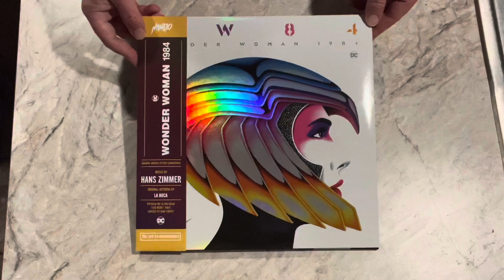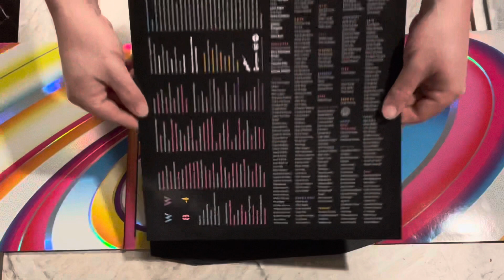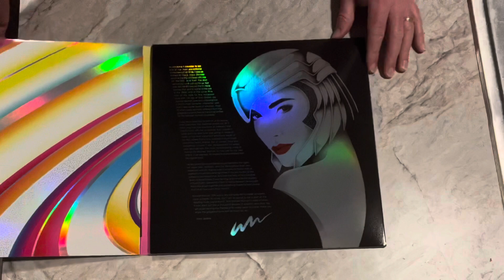NEW ADDITIONS: EP55 | MONDO: WW84 - HANS ZIMMER